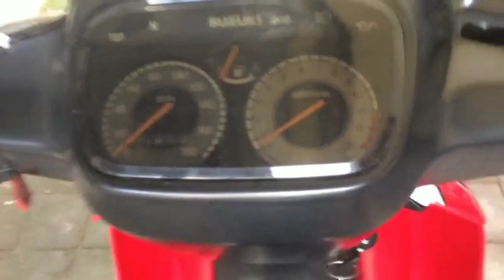setelah ganti vleg palang 8 SATRIA HIU LSCM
Ganti vleg palang 8
Jika ada pertanyaan silahkan comment di colom komentar..